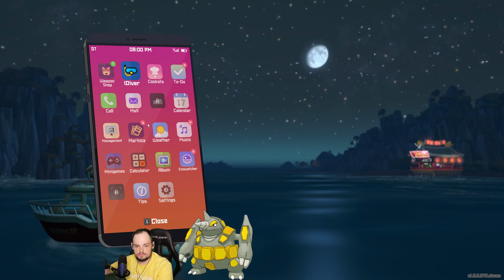Micheal Bang - Dave The Diver Episode 26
Micheal Bang is easily my favorite VIP in the whole game. The crossover everyone needed.

This is episode 26 of the full playthrough of Dave The Diver I'm doing over on my Twitch channel. The community wanted a playlist so everyone could keep up even if they missed stream.

If you enjoyed stop by on Twitch.